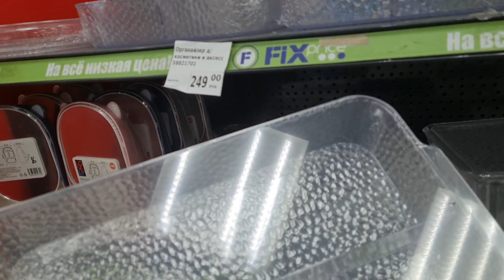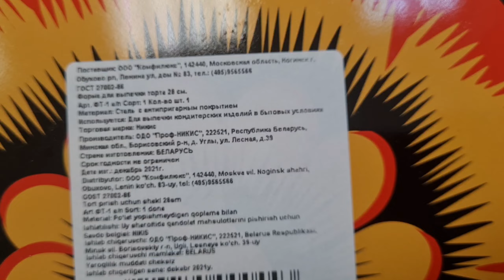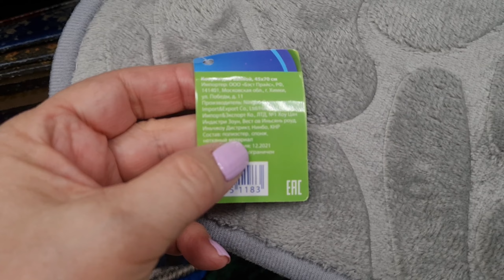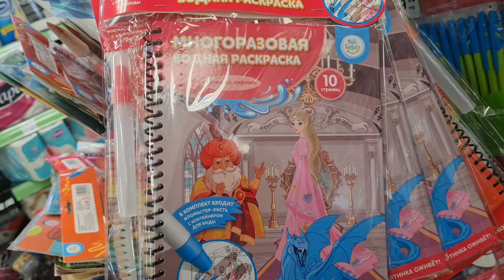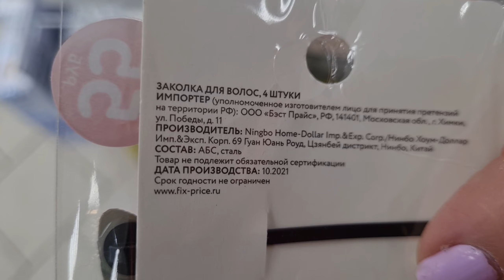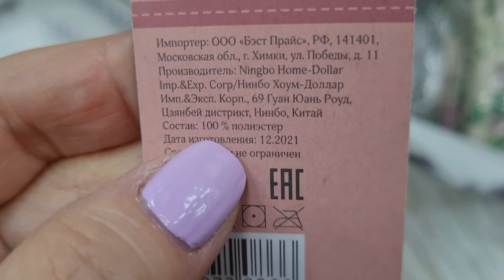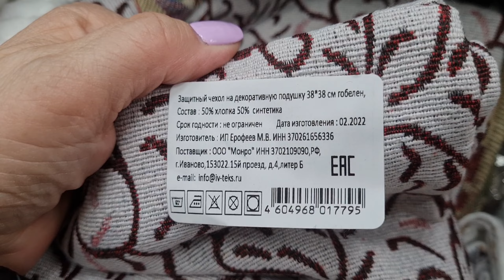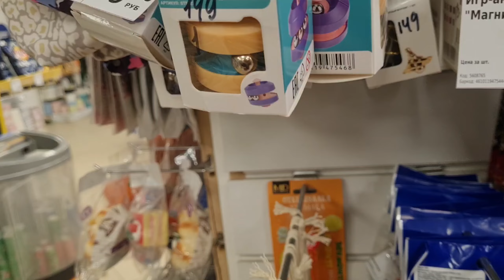ФИКС ПРАЙС завалило новинками.Нужные и полезные.Покажу все самое интересное.Март 2022